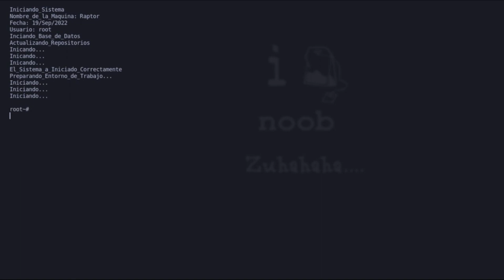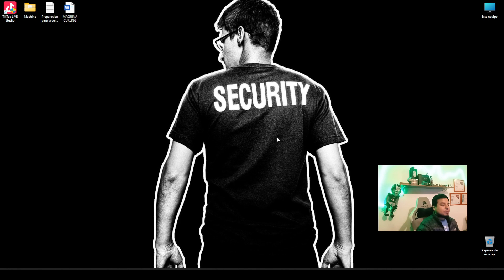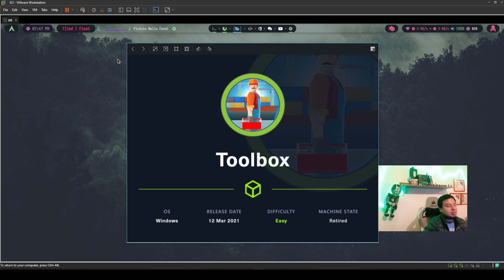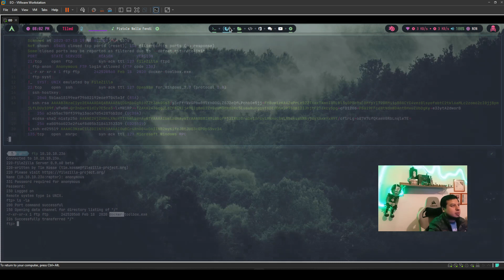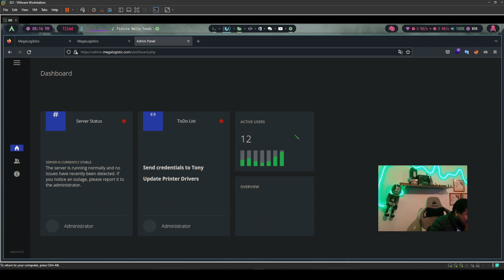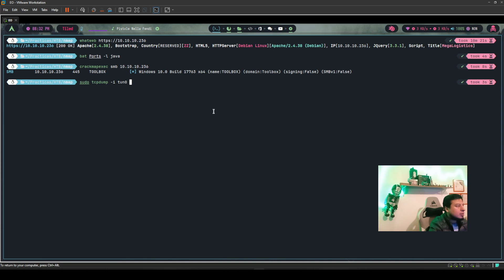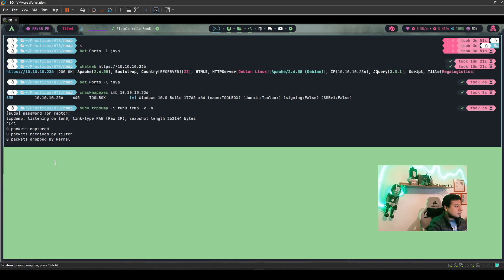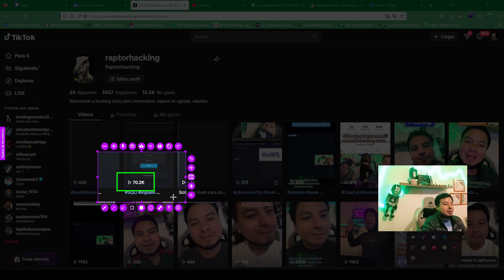Maquina ToolBox de Hack The Box Por Twitch (Live Completo)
Maquina ToolBox realizada en comunidad por Twitch